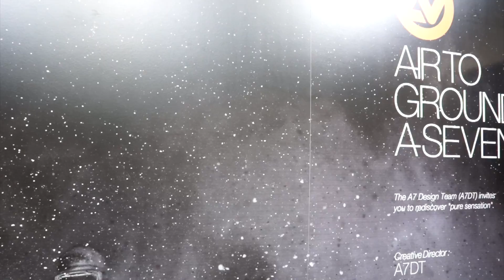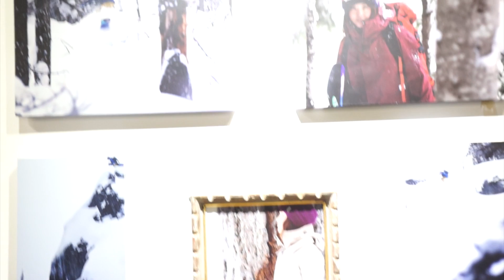happy☆life#20 東京・A7展示会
カナダから帰ってA7展示会♫
久しぶりに逢うA7チーム！！
デザイナー&ライダー&スタッフのみなさん！！ウェア撮影も。。。
一年一度の大切な時間でもある時。。。山でも街でも雪山に関わる人たちが集まる空間が嬉しい。